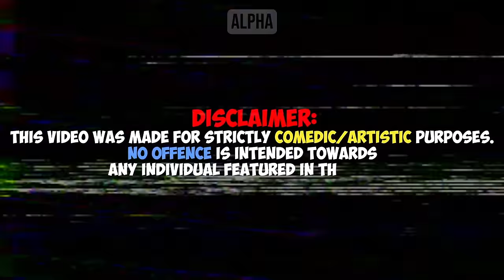Modern Women Having MELTDOWN Over The FUTURE #2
Modern Women Having MELTDOWN Over The FUTURE #2 - Hosted by Jack an ex-professional Rugby player turned full time YouTuber and inspired by ARAKO TV, MGTOW, The Poor Mans Podcast Reacts, MxRPlays.. Be sure to watch the entire video ;)

Modern Women Having MELTDOWN Over The FUTURE #1